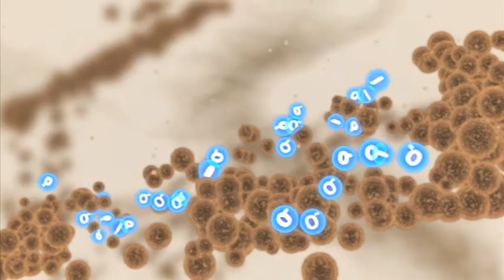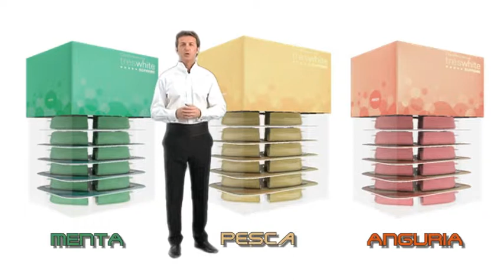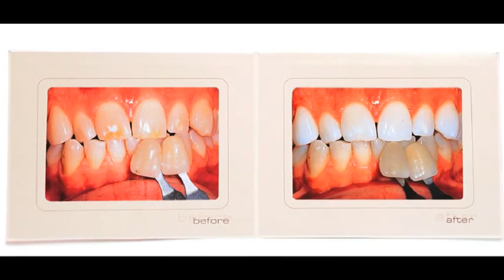Sbiancamento Dentale Ultradent